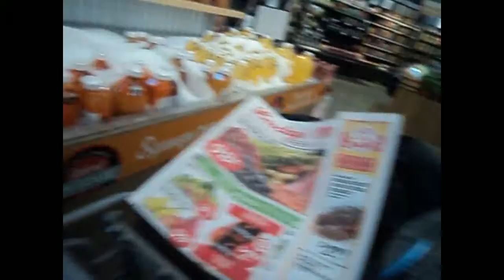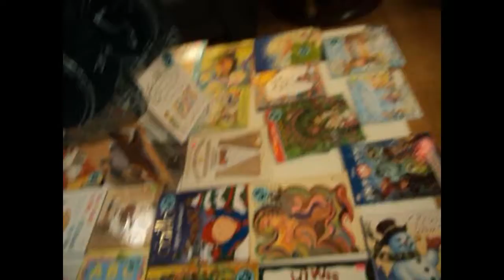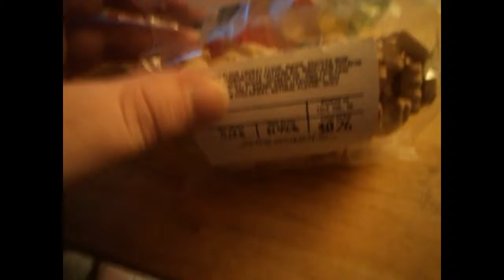Lucky Michael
Like my Facebook page for when videos go live or other updates
If you need to use Uber, feel free to use my code: 5t6ar
Feel free to add me on Pokemon Go!  I’m GingerP #: 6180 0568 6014